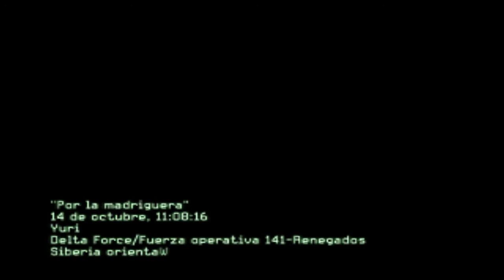Call of Duty Modern Warfare 3- Misión 14- Tierra Calcinada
Secuestraron a la hija del presidente  :´(